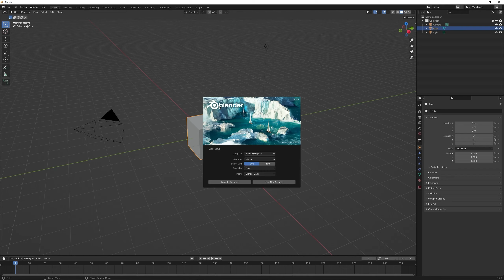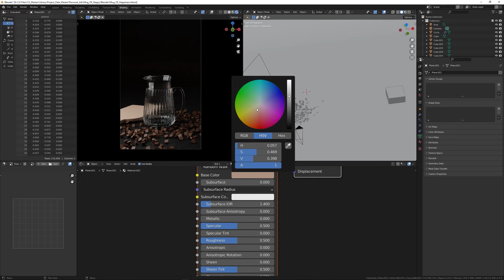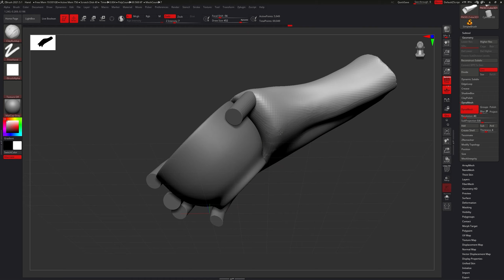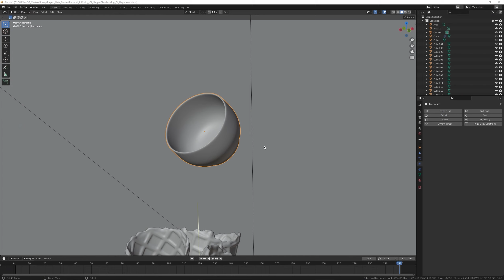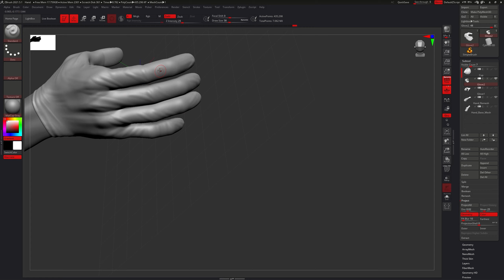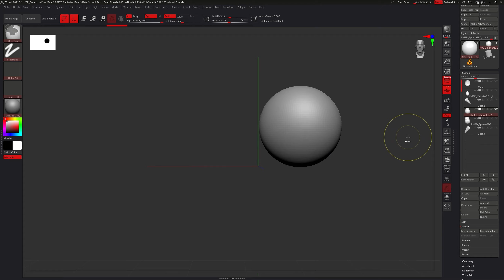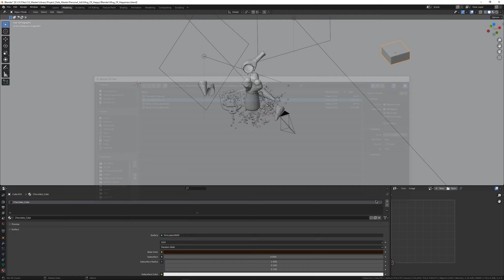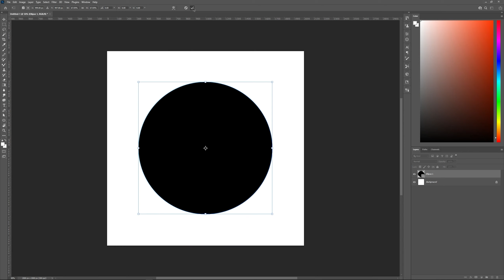Goth Icecream - Blender Timelapse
Hi guys, another food render. This time it a goth icecream with a man/woman pouring chocolate. For this, the hand, icecream, icecream cone was sculpted in zbrush and textured in substance painter. For the assemble, Blender was used. For the lighting, Two area light were used opposing each other with strength of 500 to 1500watt. Marmoset was used to baked the texture from zbrush. As usual, feedback are welcome and peace !

rafi:ki

rafi:ki / mixtape 012 / instrumental hiphop mix / abstract hip hop beats / trip hop 2014

Music Content :
01. Mani Deïz - Before the Rain
02. Vanilla - Travels [rafi:ki edit]
03. Mani Deïz - Rendez-Vous
04. iLL Madden - My aching heart
05. Mani Deïz - Armenian Swing
06. Elaquent - Looking Ahead
07. Madlib - Misled (Instrumental)

[Tracklist]
[00:00] 01.Modelling the glass
[01:40] 02.Modelling and distributing the chocolates
[01:56] 03.Making the wood cutting board
[02:35] 04.Modelling the cup
[02:40] 05.Placing the icecream cones
[03:01] 06.Rigid bodies and chocolate variations
[03:25] 07.Scene composition
[03:40] 08.Sculpting the hand
[10:11] 09.Sculpting the icecream
[11:46] 10.Sculpting the cup's chocolate
[12:01] 11.UV Unwrapping
[13:16] 12.Texturing the wood cutting board
[13:30] 13.Texturing the chocolates
[14:25] 14.Texturing the icecreams
[14:55] 15.Texturing the hand
[15:13] 16.Final adjustments